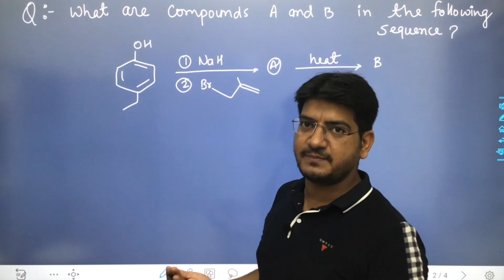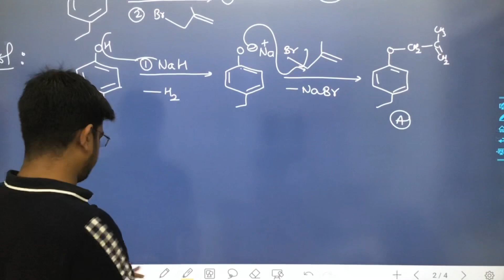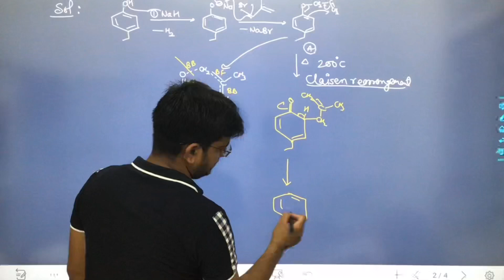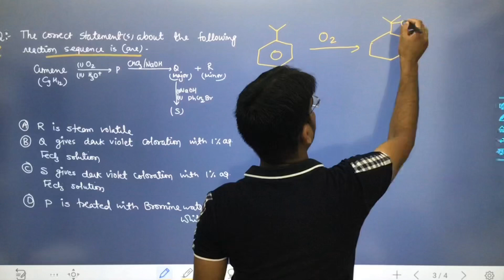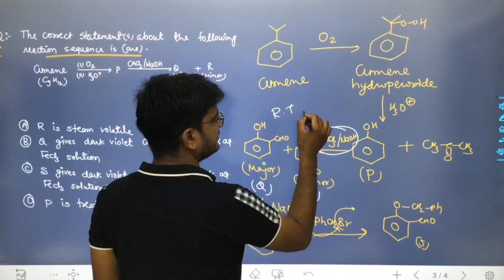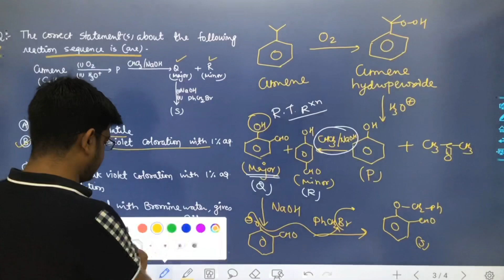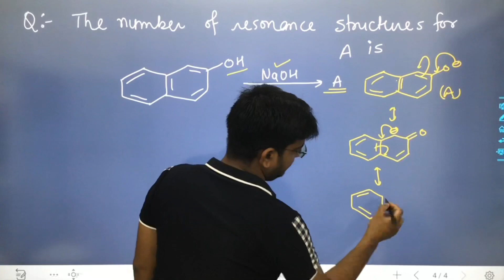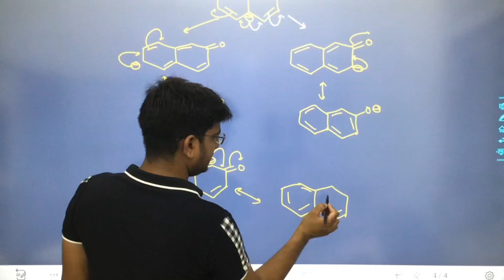PHENOLS | MASTER STROKE PROBLEMS | CLASS 12, JEE NEET| CHEMISTRY INSIDE | ORGANIC CHEMISTRY| AJ SIR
IMPORTANT QUESTIONS FOR JEE MAIN AND NEET ALCOHOLS PHENOLS AND ETHERS...

CHEMISTRY INSIDE
Thanks